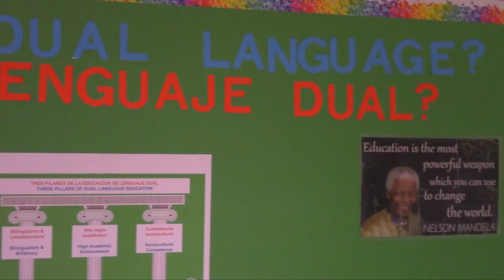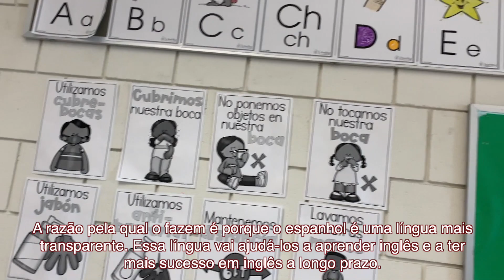Dual Language Program Spotlight - Portuguese